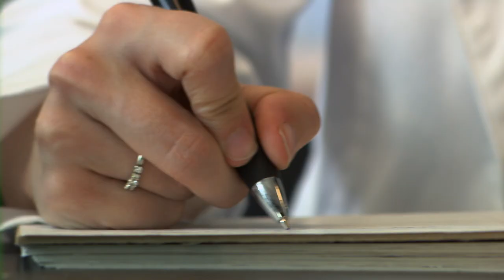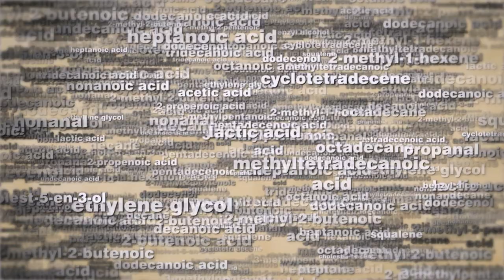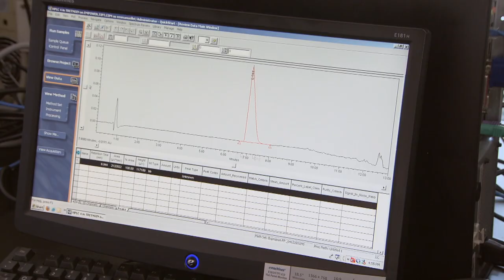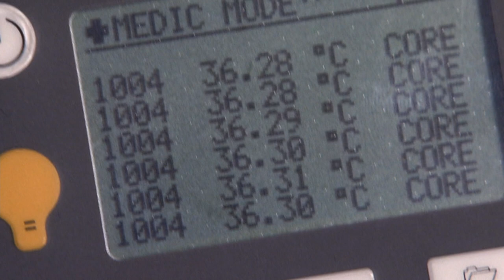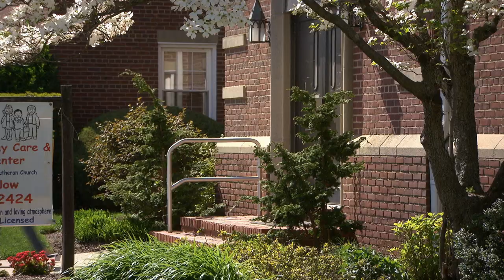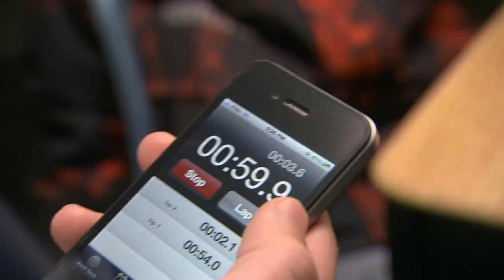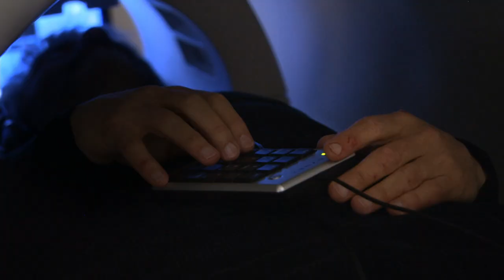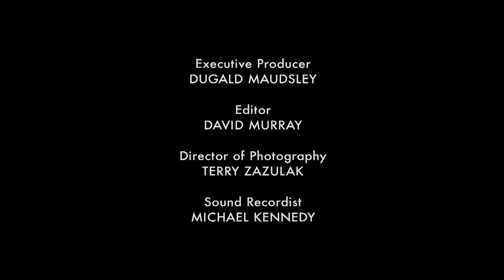Separating Fact From Fiction | The Nature Of Things | Beyond Documentary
Doctor Jennifer Gardy turns her critical eye on the scientific and health claims that are made every day in-line and in print.